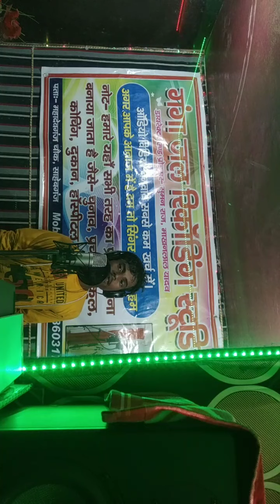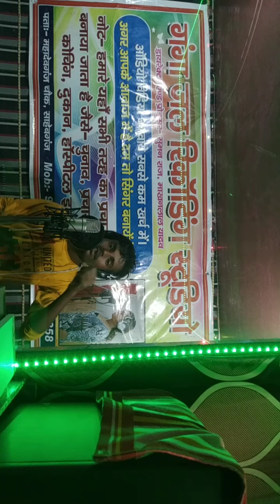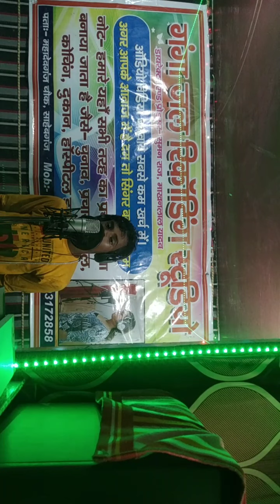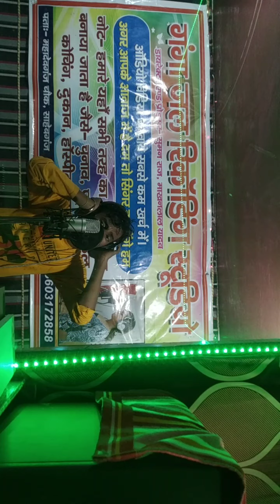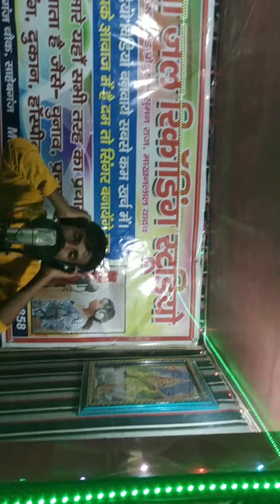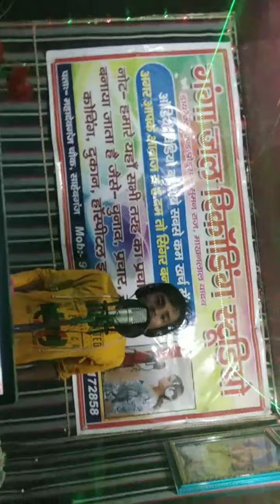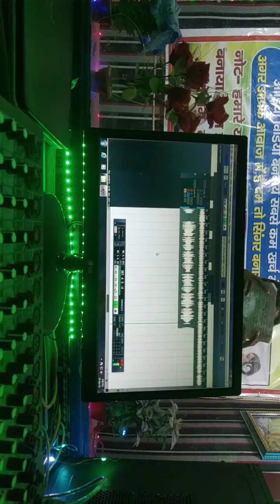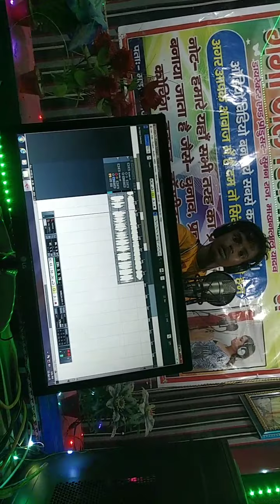Live Recording देखें । Ganga Jal Recording Studio Sahibganj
Dharmendra Nirmaliya ka Chhath Geet
 Chhath Puja Song Dharmendra Nirmaliya Maithili chhath Puja Song
 Chhath Puja Song maithili 2021

 Dharmendra Nirmaliya ka bhakti song
 Dharmendra Nirmaliya ka Chhath song 202

Dharmendra Nirmaliya Chhath Geet
Chhath Puja bhojpuri song
 New Chhath Puja Song 2021

Dharmendra Nirmaliya New video song Dharmendra Nirmaliya maithili song Chhath Puja video
 shilpi raj
khesari lal yadav ka new chhath video song
 बुचिया खातिर छठ होई
 shilpi raj ka new chhath video song

shilpi raj ka gana blue beats bhojpuri
 buchiya khatir chhath hoi
 khesari lal yadav ka bhojpuri song

khesari lal yadav ka chhath geet

shilpi raj ka chhath geet
Khesari lal yadav latest song Khesari lal yadav new song 2021

chhati maiyya
latest bhojpuri songs
chhat songs

ritesh pandey chhath song
ritesh pandey bhojpuri song
ritesh pandey bhakti song
ritesh pandey all song

 ritesh pandey akshara singh new song ritesh pandey all bhojpuri song

ritesh pandey antra singh priyanka
a bhuari ritesh pandey

 lachkela bahangi
bahangi lachkela
lachkela bahangi ritesh pandey
chhath puja lachkela bahangi

Arman Babu
Achara Suna Kareeb Ka Hamaar
अंचरा सुना करेब का हमार
New Chhath Geet 2021
arman babu new song

arman babu chhath song
chhath geet

 khesari lal chhath song
chhath song

new bhojpuri chhath song
chhath song 2021
new bhojpuri chhath song 2021

 bhojpuri new chhath song
 bhojpuri chhath song new
chath sad song

chhath ka naya gana
annapurna films
akhilesh kashyap
अमृता दीक्षित का छठ गाना

 amrita dixit chhath song
amrita dixit chhath video
 छठ का गीत
traditional chhath song
chhath ka paramparik geet
छठ का पारंपरिक गाना

paramparik chhath geet
angle music
 amrita dixit new song

amrita dixit chhath song 2021
amrita dixit bhojpuri song
ritesh pandey
ritesh pandey chhath song 2021

 ritesh pandey naya video
 पान के पत्ता बाटे न पता
 Paan Ke Patta Bate Na Pata
Paan Ke Patta Bate Na Pata video song 2021
Paan Ke Patta Bate Na Pata ritesh pandey 2021

 ritesh pandey chhath puja song 2021
 ritesh pandey new song 2021
ritesh pandey chhath song dj

ritesh pandey chhath song new
ritesh pandey chhath

Gunjan Singh
 काहे नाही लाये लहंगवा जी
Shilpi Raj
Kahe Nahi Laye Lahangawa Ji
gunjan singh
 gunjan singh entertainment

gunjan singh video song

gunjan singh new song 2021
gunjan singh video gana

gunjan singh video
gunjan singh maghi song 2021
new gunjan singh song
gunjan singh sad song

gunjan singh ka video
maghi song gunjan singh

Ankush Raja
 Shilpi Raj
ankush raja chhath geet
ankush raja chhath puja song
ankush raja chhath geet 2021
ankush raja chhath gana
shilpi raj chhath geet
shilpi raj chhath geet 2021
 gana, shilpi raj chhath puja song

shilpi raj chhath puja
ankush raja chhath puja
ankush raja new chhath song 2021
ankush raja new chhath song
अईहा ससुरारी जीजा जी
shilpi raghwani new video
shilpi raghwani
Ankush Raja Official
Pramod Premi Yadav
Mukhiya Ji Ke Mill Me

मुखिया जी के मील में
aadishakti Films

pramod premi bhojpuri gana
pramod premi new bhojpuri song
pramod premi new bhojpuri song 2021
 pramod premi ka video

pregnant woman
pregnant kaise hota hai